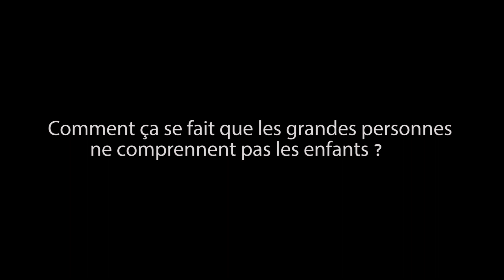Bande annonce "Quoi de neuf Dolfto ?" - A la Folie Théâtre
La comédienne interprète les mots de Françoise Dolto en s'emparant de sa blouse, de son collier et de ses lunettes.
Avec une joyeuse espièglerie, elle réveille les souvenirs de chaque spectateur au travers des siens. Elle nous plonge dans le monde de l'inconscient et de l'enfance, nous parle de la vie, la mort, la relation à l'autre.
Dotée d'une technologie structuro-mécanico-sonore, l'artiste nous emporte dans une conférence magique, une démonstration autobiographique.

Du vendredi 7 décembre 2018 au samedi 9 mars 2019, vendredi et samedi à 19h30.